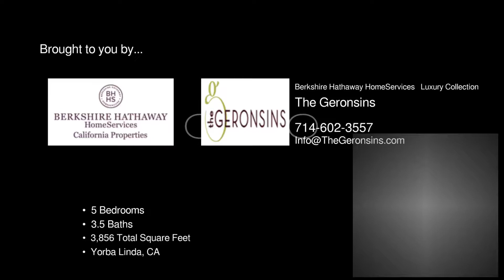21270 Twin Oak Yorba Linda CA 92886 - The Geronsins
Berkshire Hathaway HomeServices   Luxury Collection

Your dreams can come true! Complete single level living with two extra bedrooms and bath upstairs. Enjoy the wonderful pastoral views, along with the sparkling pool  and  spa. Located at the end of a quiet cul-de-sac with complete privacy  and  seclusion. Gorgeously upgraded, with every inch of this home being recently touched and improved upon, creating a cool updated vibe! RV parking  and  zoned for horses. Just a short stroll to San Antonio neighborhood park. Attends Yorba Linda High School.